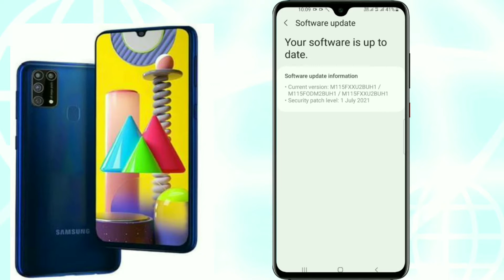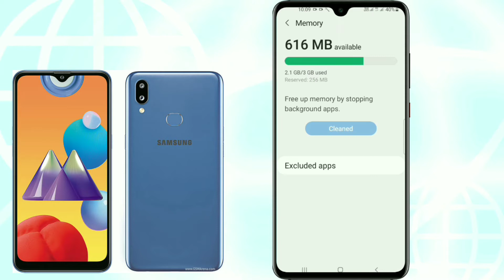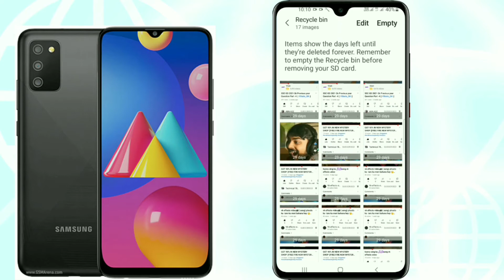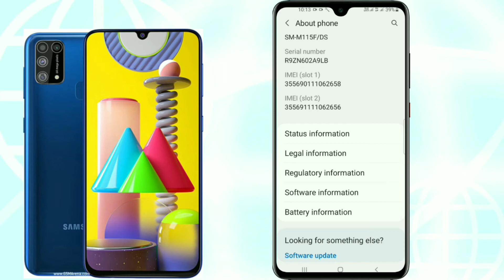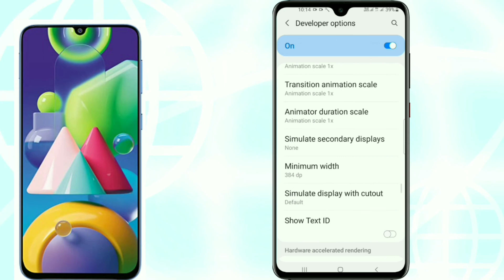How to Solve Lag/Hang problem on Sumsung galaxy Smartphone l phone slowly work problem Solve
How to Solve Lag / Hang Problem on Samsung

Watching...